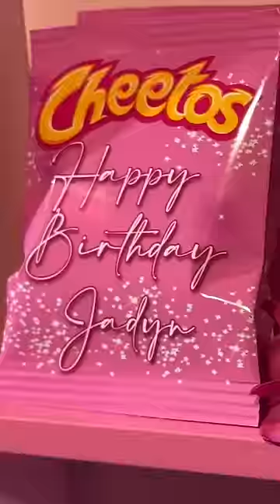our daughter’s DREAM sweet 16 party 💖